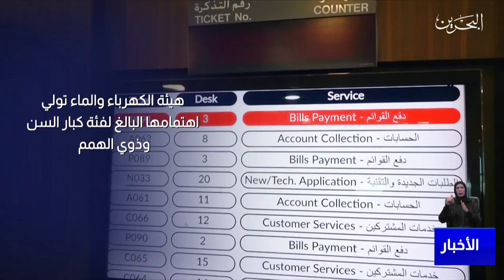مركز الأخبار : هيئة الكهرباء والماء: 973 مستفيد من خدمة الزيارة الميدانية لكبار السن وذوي الهمم